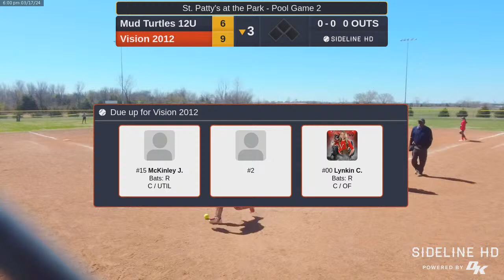Vision 2012 vs. Mud Turtles 12U (2024.03.17)